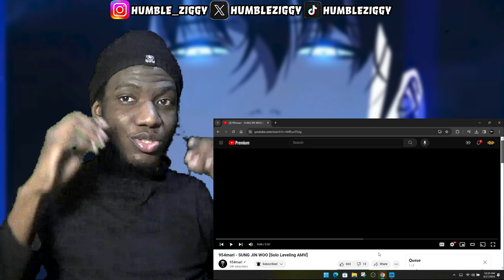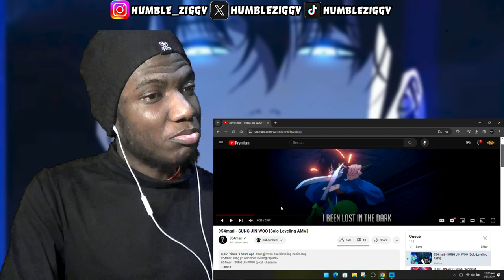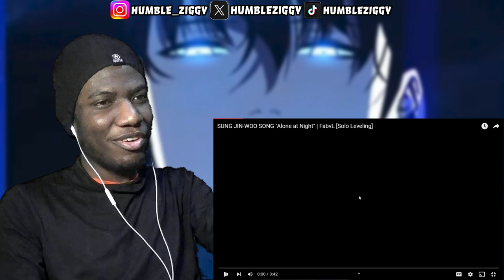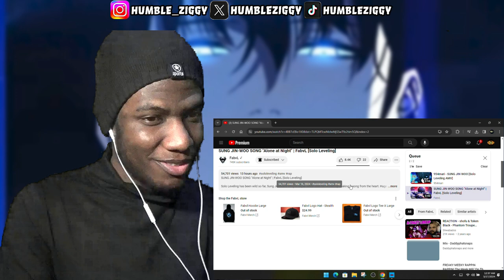WE LEVELING UP!!! | REACTING TO SOLO LEVELING SONGS BY 954mari & FabvL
Today I'm Reacting Two SOLO LEVELING SONGS by 954mari & FabvL